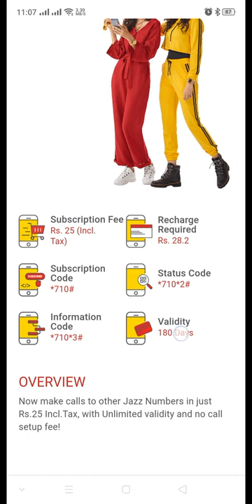Jazz unlimited call only Rs.25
⇀⇀⇀⇀⇀Video-Description↼↼↼↼↼

⇘⇘⇘⇘⇘⇘⇘⇘⇘_/LINKS\_⇙⇙⇙⇙⇙⇙⇙⇙

                 Watching Videos